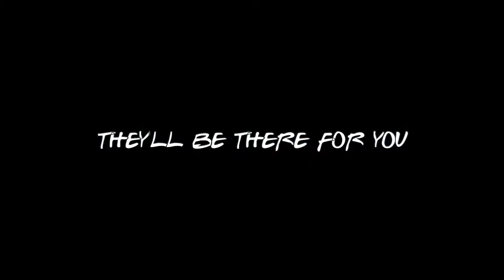Seminary Council 22 23 Video